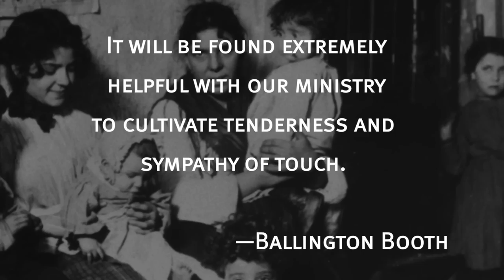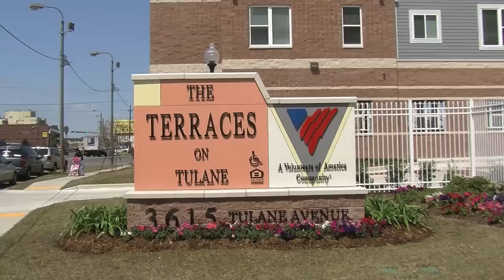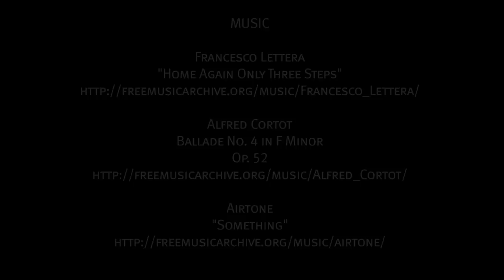Volunteers of America: 122 Years of Service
At Volunteers of America, we are more than a nonprofit organization. We are a ministry of service that includes nearly 16,000 paid, professional employees dedicated to helping those in need rebuild their lives and reach their full potential.

Through our thousands of human service programs, including housing and health care, Volunteers of America helps almost 2 million people in over 400 communities in 46 states. Since 1896, we have supported and empowered America's most vulnerable groups, including at-risk youth, the frail elderly, men and women returning from prison, homeless individuals and families, people with disabilities and those recovering from addictions. Our work touches the mind, body, heart— and ultimately the spirit— of those we serve, integrating our deep compassion with highly effective programs and services.